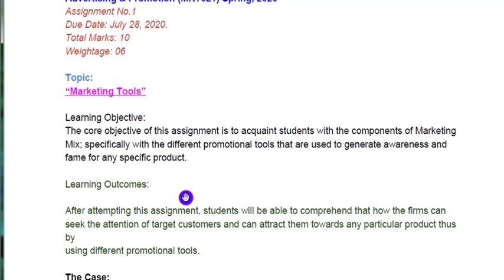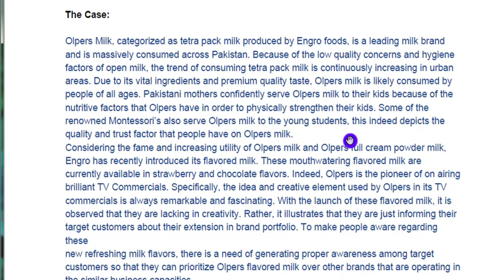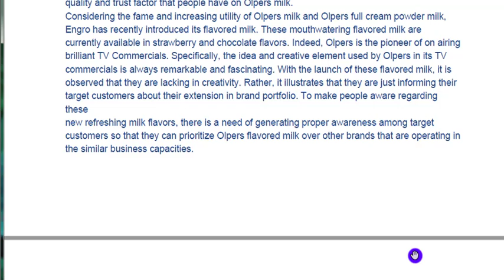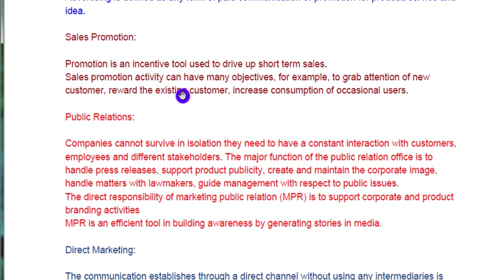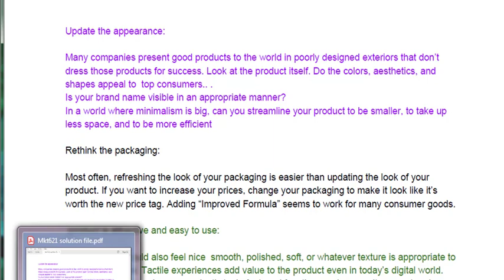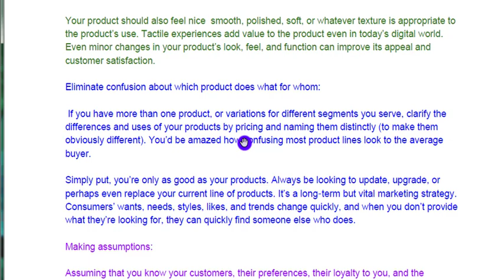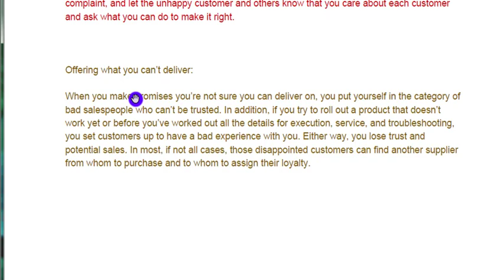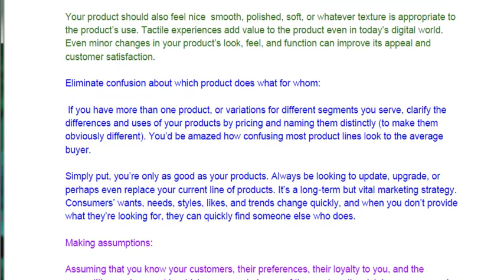MKT621 Assignment solution 1|| MKT621 Assignment solution spring 2020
mkt621 assignment solution 1 spring 2020
All virtual university assignments solutions and gdb

all vu assignments and gdb solutions.